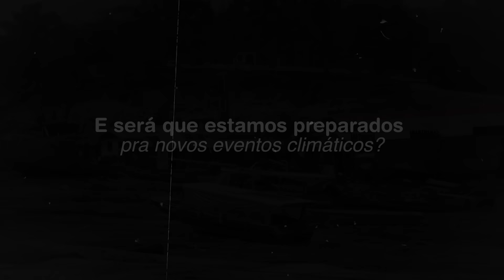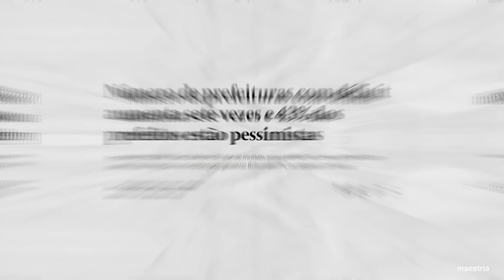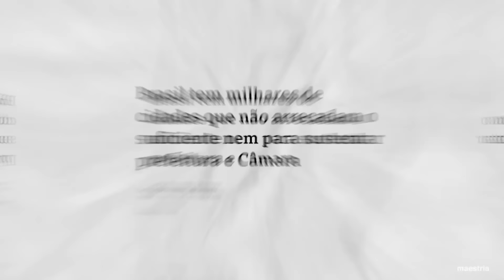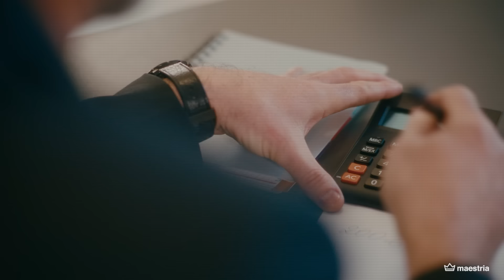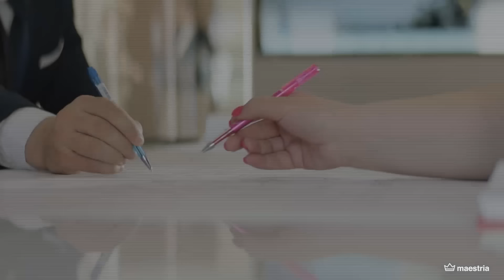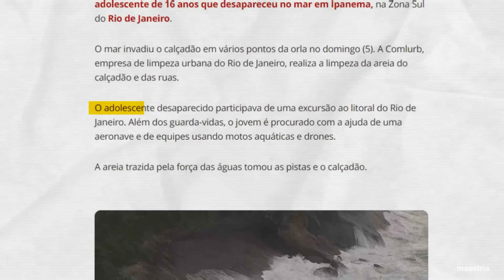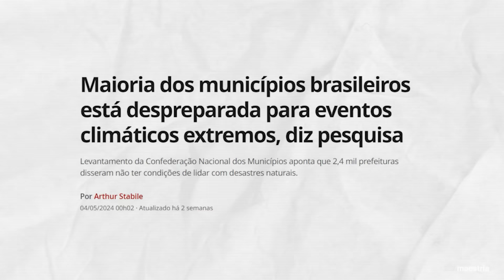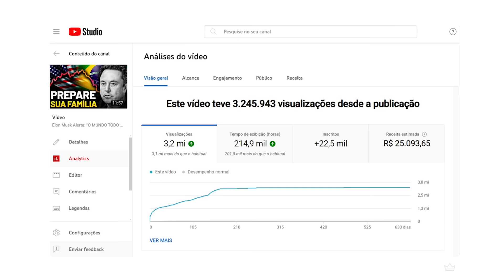Por que MILHARES de Cidades estão QUEBRADAS?! (vai piorar...)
🔑 Descubra Como ir do Zero aos R$25.000 reais com um único Vídeo Simples no Youtube (por R$19,90)

💎 Como Pessoas Comuns estão Lucrando R$10.000 por mês Aproveitando o que eu chamo de A Nova Era